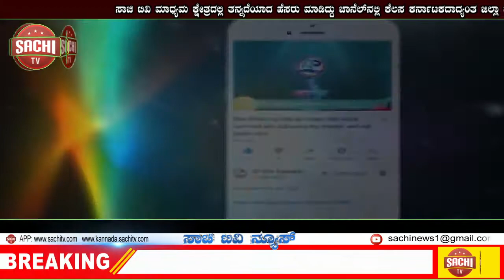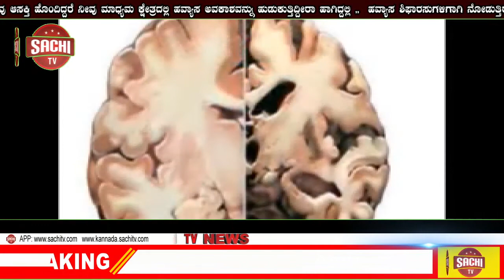ಅಥಿತಿ ಉಪನ್ಯಾಸಕರ ನೇಮಕಕ್ಕೆ ಅರ್ಜಿ ಆಹ್ವಾನ0 | sachi tv